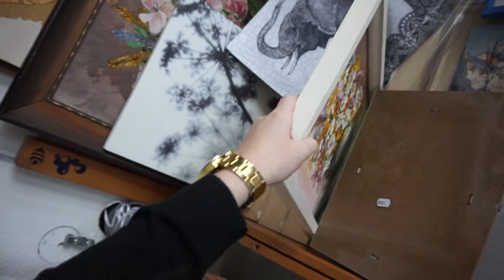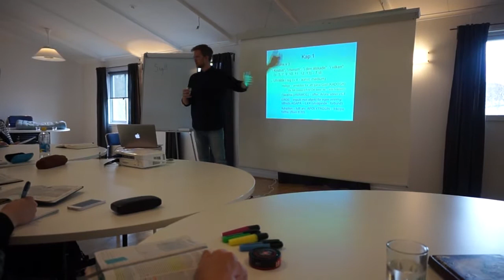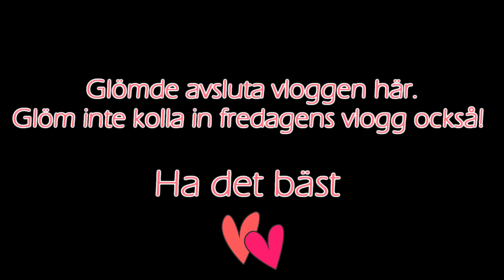VLOGG | Donsö med klassen 28/4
Följ mig! ▼

Jag redigerar i Sony Vegas Pro
Kameran jag filmar med är Sony A5000